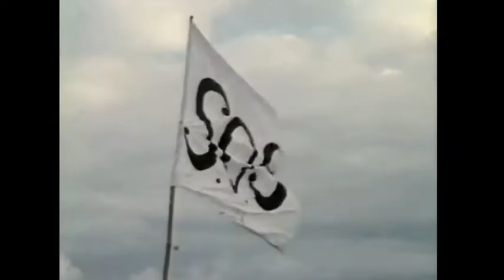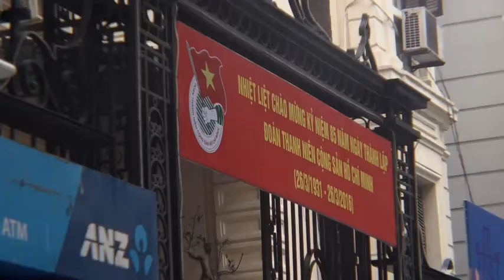PBS NEWSHOUR - Vietnamese Americans Going Home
Vietnamese Americans raised in the U.S. who have moved back to a much different Vietnam than they fled after the war.  Harvard educated Henry Nguyen owns the McDonalds franchise and local pro basketball team, Quynh Pham started a modern art  gallery and Col  Tuan T Ton is serving in Hanoi as the U.S. Defense Attache.  GLOBE TV Correspondent Mike Cerre reports from Hanoi for the PBS NewsHour.